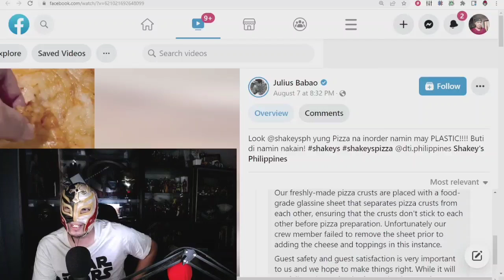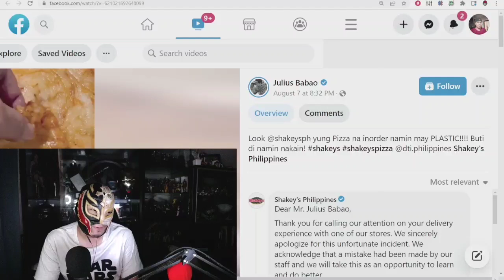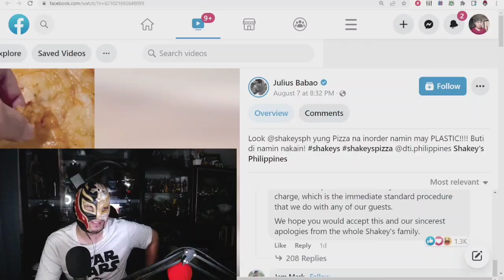Julius Babao vs Shakeys Pizza